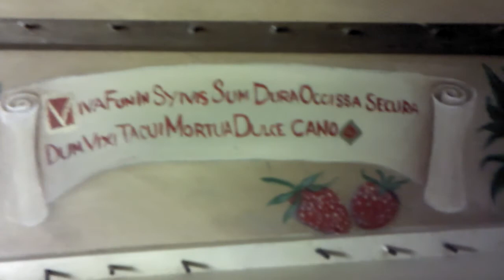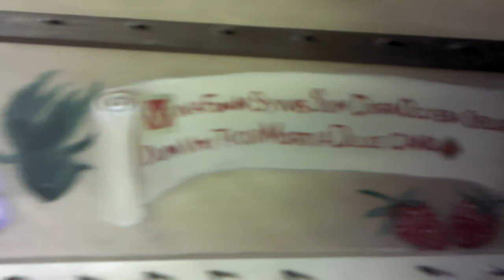harpsichord decorative painting